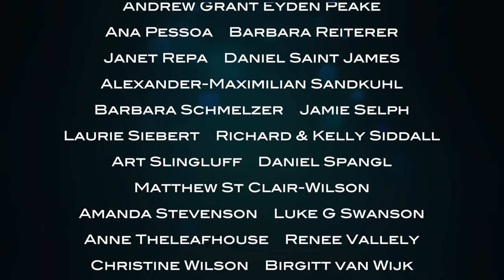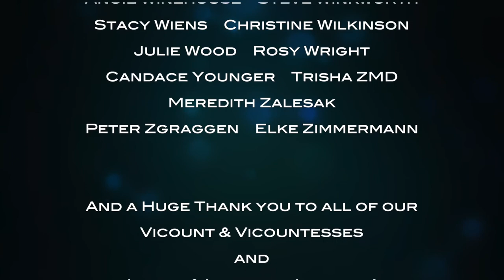The Chateau Diaries: A DINNER TO IMPRESS!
Lalande's 'Come Dine With Me' competition continues! It's time for Team Otter (Selmar, Philip and me) to leap into action and we pull out all the stops to impress Marie, Nati and Mandy. What can we do to surprise them...?
I will post the results of the competition next week!